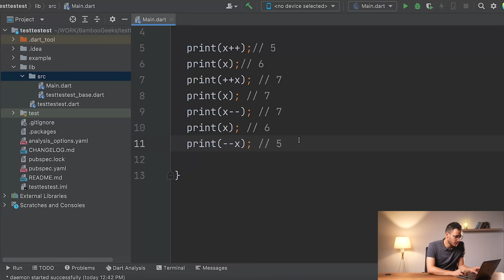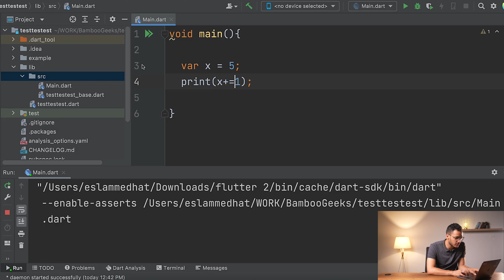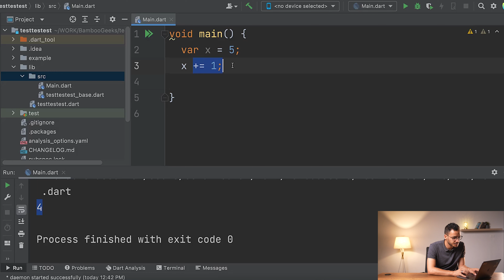Lesson 08 - Assignment Operators. ➕🟰